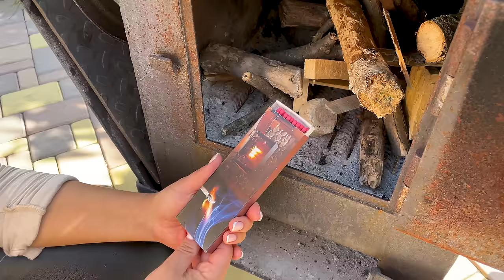Тушеные Свиные Копыта в Немецком Пиве! Как вкусно приготовить Свиные ноги?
В этом видео я покажу действительно незабываемый рецепт из Германии! Свинина приготовленная в пиве это поистине деликатес! Сочное, нежное и вкуснейшее мясо некого не оставит равнодушным! Рецепт очень простой, поэтому обязательно приготовьте по этому рецепту и я вам обещаю вы будете в шоке от вкуса! Всем приятного аппетита и увидимся в следующем ролике!

Так вы точно ничего не пропустите, а нам будет приятно что вы остаетесь с нами😊